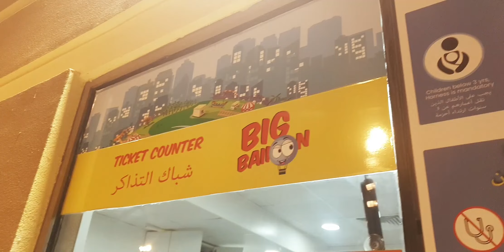Big balloon Ride sharjah / Al Majaz park / tourist Attraction / uae vlogs 2024 / Sharjha /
Big balloon Ride that brings you closer to nature.